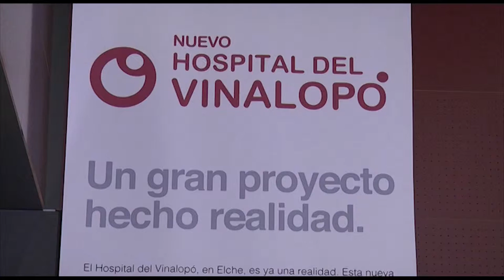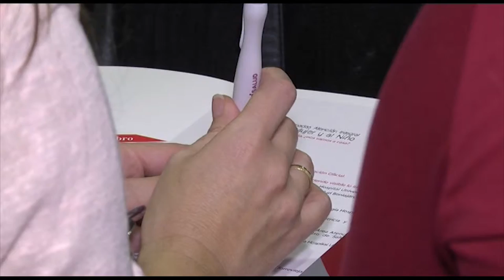V Jornada Atención Integral a la Mujer y al Niño | Cecova TV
Mejorar la atención a la mujer durante el embarazo, el parto y cuando llega a casa. Cerca de 400 profesionales sanitarios han participado en las V Jornadas de atención Integral a la Madre y al Niño en el Hospital del Vinalopó. Atención al bebé a domicilio, grupos postparto con la matrona o avances en técnicas de nacimiento son algunos de los temas tratados en estas jornadas.